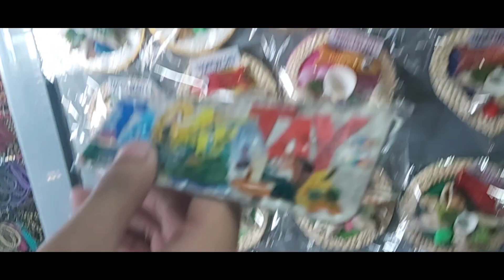shopping center in tagaytay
native products here